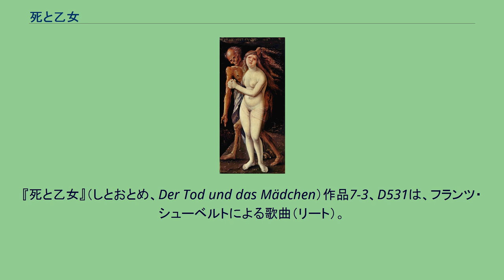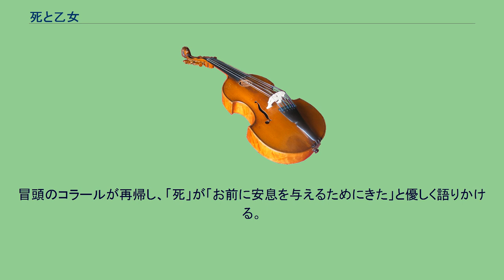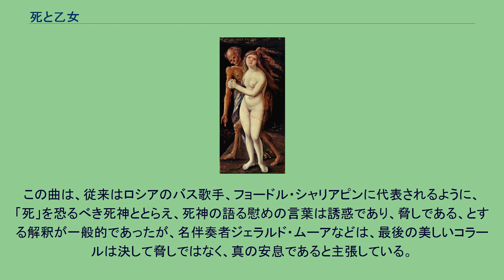死と乙女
『死と乙女』（しとおとめ、Der Tod und das Mädchen）作品7-3、D531は、フランツ・シューベルトによる歌曲（リート）。
詩はマティアス・クラウディウスによる。
病の床に伏す乙女と、死神の対話を描いた作品。
乙女は「死」を拒否し、死神に去ってくれと懇願するが、死神は、乙女に「私はおまえを苦しめるために来たのではない。お前に安息を与えに来たのだ」と語りかける。
ここでの「死」は、恐ろしい苦痛ではなく、永遠の安息として描かれている。
ドイツでは、昔から「死は眠りの兄弟である」とよく言われており、ここでの「死」も一つの永遠の安息として描かれている。
シューベルトの作品はニ短調、2分の2拍子で書かれている。
最初に「死」を描くコラールがピアノで奏され、続いて「Das Mädchen」と書かれた部分に進む。
ここの音楽は非常に切迫感があり、乙女の拒否を巧みに描いている。
続いて「Der Tod」とされている部分に入る。
冒頭のコラールが再帰し、「死」が「お前に安息を与えるためにきた」と優しく語りかける。
後半部分でニ長調に転調し、長調の響きの中で全曲を閉じる。
1824年に作曲された弦楽四重奏曲第14番で、 第2楽章の変奏曲主題に上記のコラールが用いられた。
そのため、この弦楽四重奏曲も『死と乙女』と呼ばれる。
この曲は、従来はロシアのバス歌手、フョードル・シャリアピンに代表されるように、「死」を恐るべき死神ととらえ、死神の語る慰めの言葉は誘惑であり、脅しである、とする解釈が一般的であったが、名伴奏者ジェラルド・ムーアなどは、最後の美しいコラールは決して脅しではなく、真の安息であると主張している。
Der Tod und das Mädchen, Hans Baldung Grien, 1517 Der Tod und das Mädchen The Maiden: "Oh! leave me! Prithee, leave me! thou grisly man of bone! For life is sweet, is pleasant. Go! leave me now alone! Go! leave me now alone!" Death: "Give me thy hand,
oh! maiden fair to see, For I'm a friend, hath ne'er distress'd thee. Take courage now, and very soon Within mine arms shalt softly rest thee!"